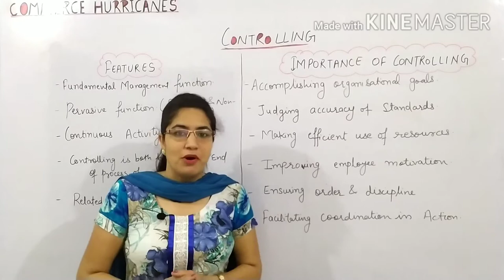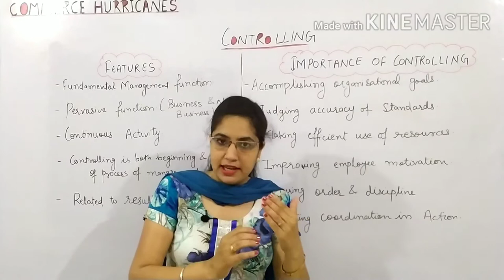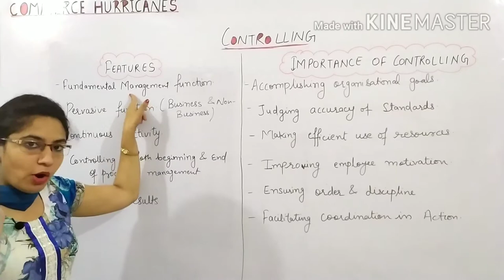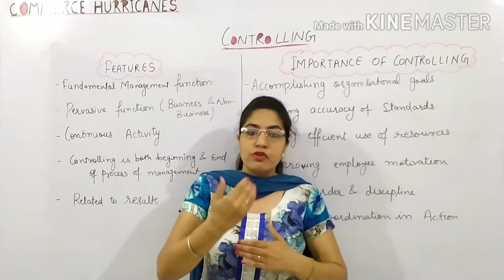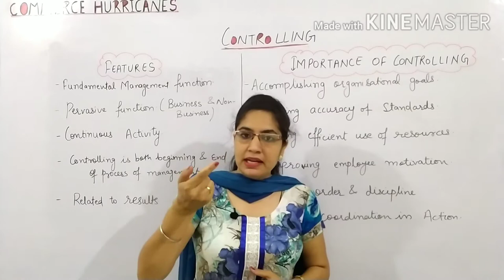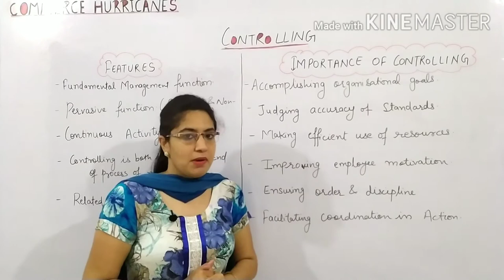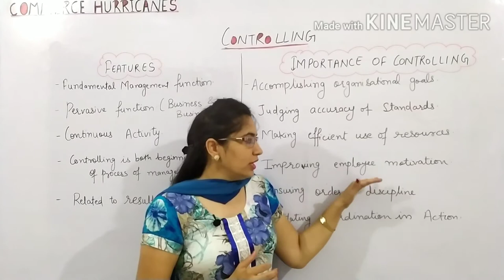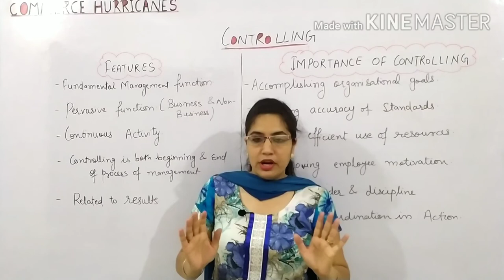CONTROLLING PART 1 (MEANING, FEATURES AND IMPORTANCE)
This video contains information about meaning of controlling, its features and importance. isme btaya gya hai ki controlling important kyu hai.. how controlling is both beginning and end. please SHARE , LIKE AND COMMENT On video. PLEASE SUBSCRIBE MY CHANNEL.